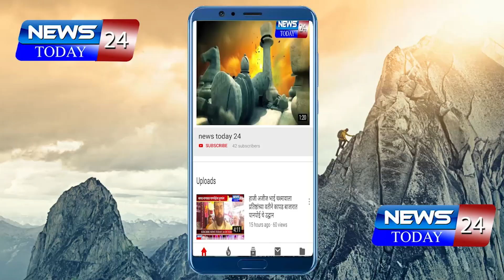शेवगाव : शेतकऱ्यांच्या वीज बंद केल्याच्या निषधार्थ वंचितचा रस्तारोको - प्रा.किसन चव्हाण